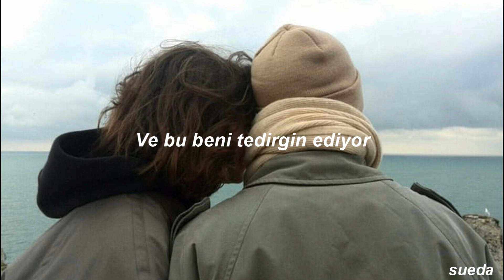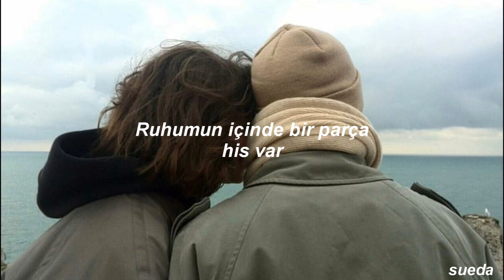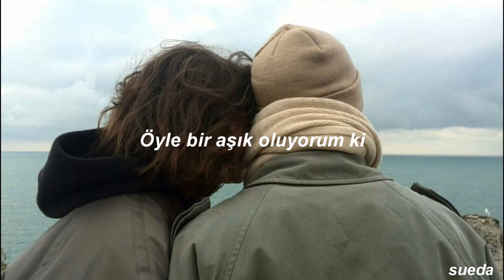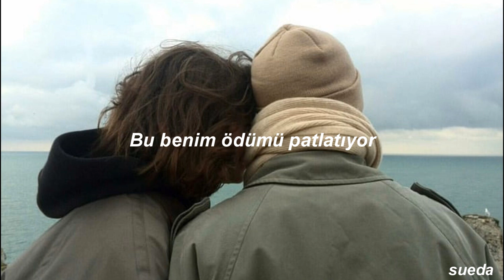Ava Max - Freaking Me Out (Türkçe Çeviri)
Şarkı benim çok hoşuma gitti umarım sizin de hoşunuza gitmiştir
İyi dinlemeler ve izlemeler ♥

Sözleri:
Empty mansion, in the rain just off the coast
Is the vibe now, that I feel inside my soul
Like a spider, there's a web that you have wove
There's a heart now, where there use to be a ghost

[Pre-Chorus]
And ooh, yeah it's making me uneasy

[Chorus]
Now I hear sounds in the hallway
Rocking chairs are moving on their own
I'm falling for you
So much so that it's freaking me out
So much so that it's freaking me

[Verse 2]
There's a silence, in the woods after it snows
That's the vibe now, of the piece inside my soul

[Bridge]
Do, do, doo, do
Scary but it's beautiful